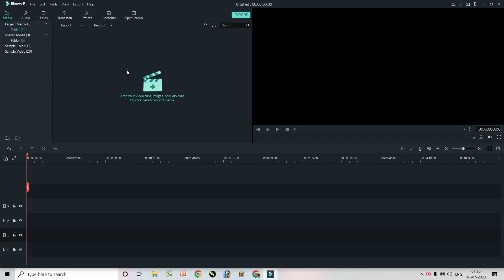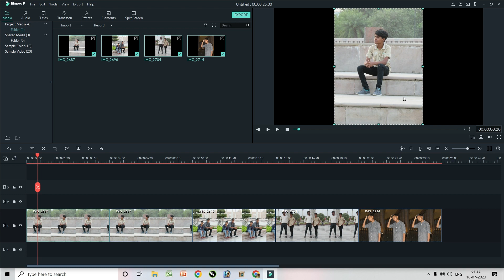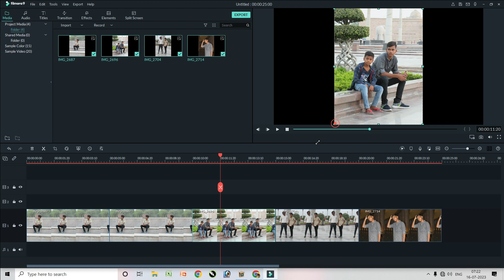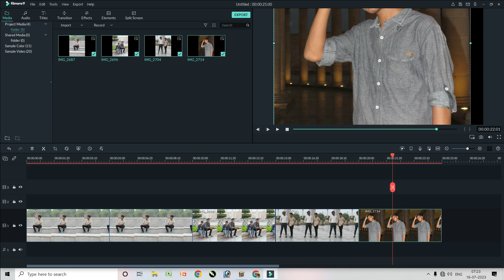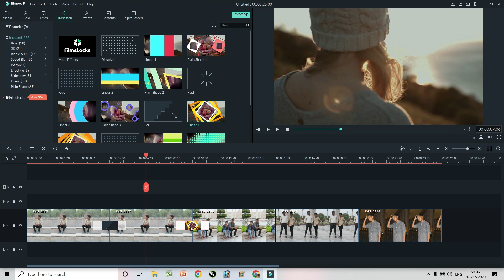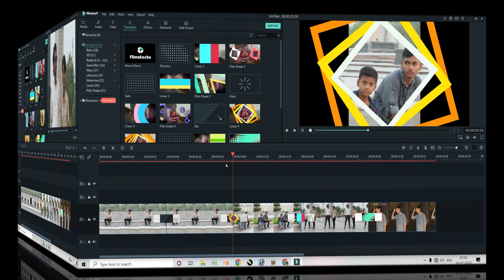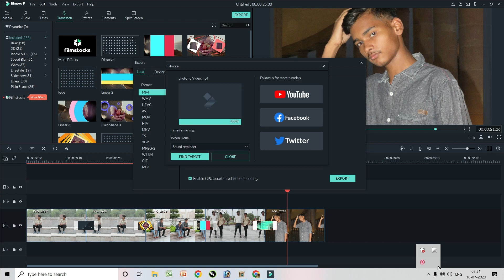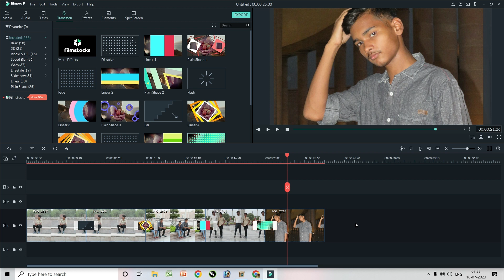Learn : Wondershare Filmora X | Basic To Advanced | Full Tutorial In (Hindi/Urdu) | Part-5 | 2023